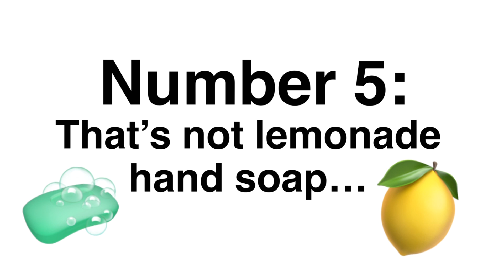Horrid Tales from Inside the Boys Toilets at School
The boys toilets at school isn’t a place you go for a good time.